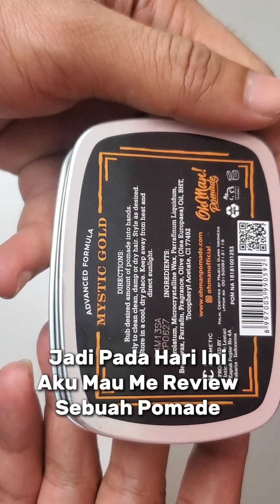Pomade Pria Dengan Strong Hold Aroma Enak, Oh Man Pomade Oil Based Mystic Gold Strong Hold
Jadi pada video kali ini aku mau mereview sbuah pomade dari brand Oh Man Pomade Oil Based Mystic Gold Strong Hold

Pembeliam pomade oh man